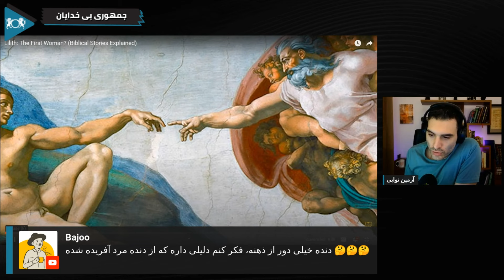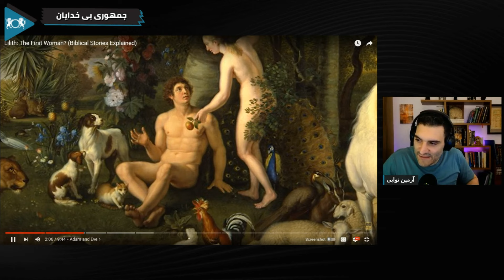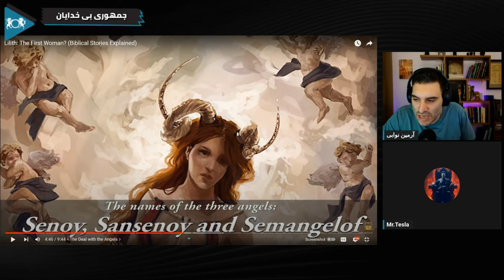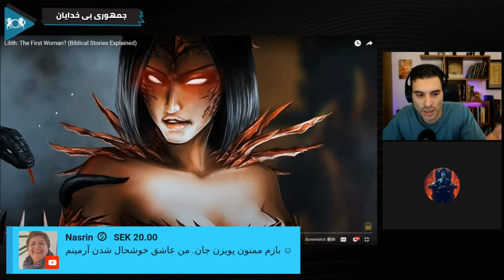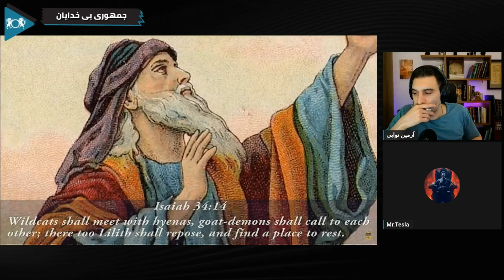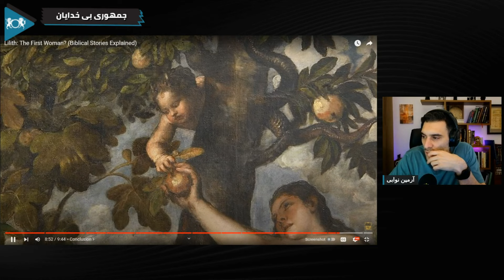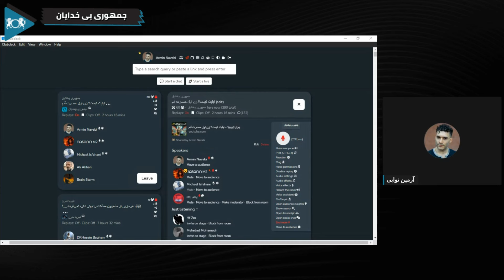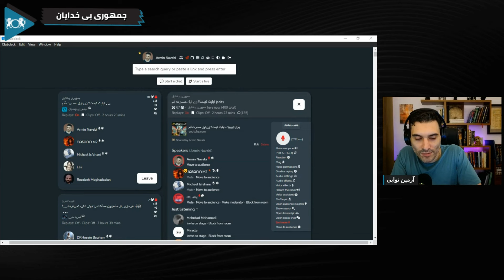الگوی بهتر از فاطمه برای زنان 😍